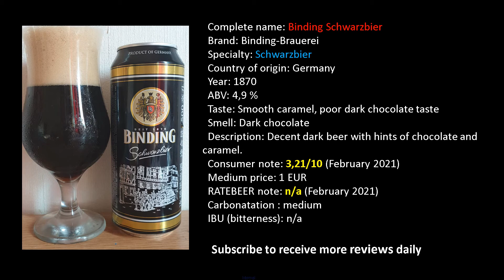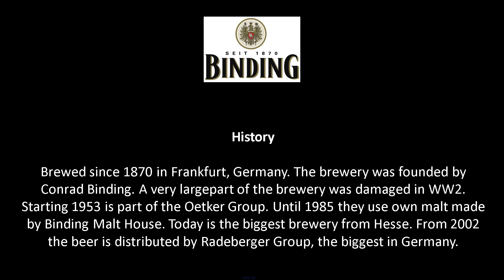Binding Schwarzbier full beer review - german schwarzbier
A full beer review of Binding Schwarzbier - german schwarzbier beer

0:00 Beer title
0:10 Beer description
0:45 Brewer history